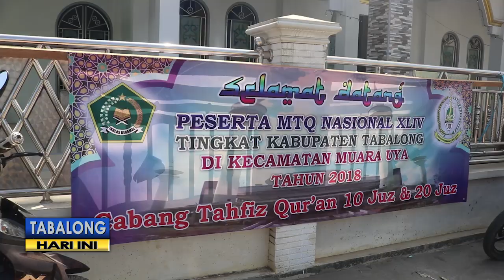LOMBA TAHFIZ 10 DAN 20 JUZ - MTQ 44 TABALONG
Cabang lomba Tahfidz Quran 10 dan 20 juz, pada ajang MTQ tingkat kabupaten Tabalong tahun 2018 telah selesai, pada Jumat 20 Juli lalu. Pelaksanaan lomba cabang Tahfidz tahun ini, dinilai mengalami peningkatan dari tahun lalu.